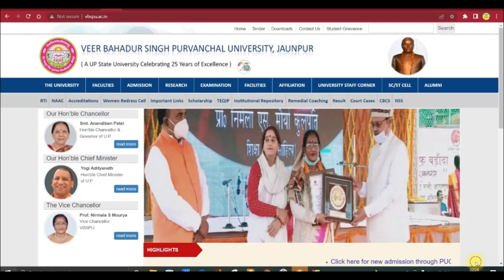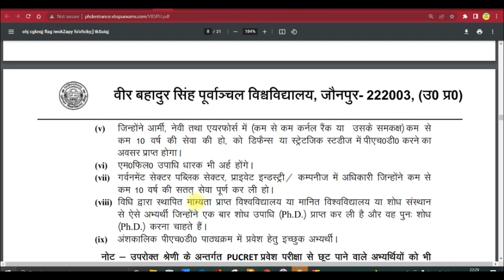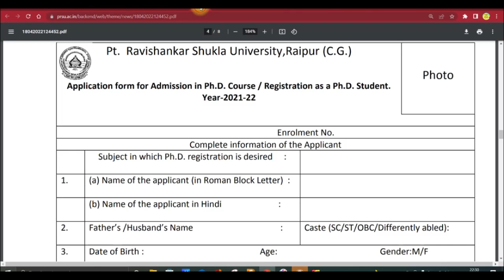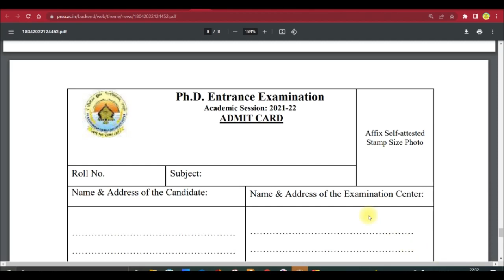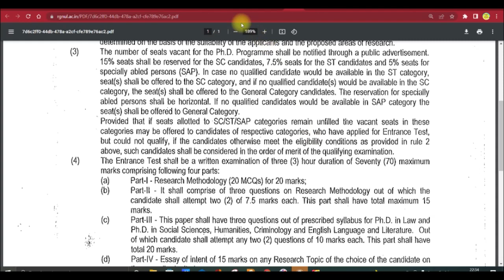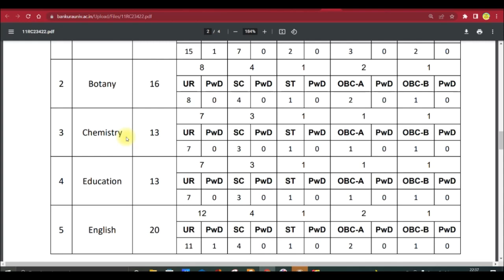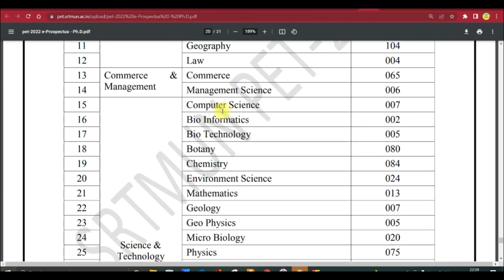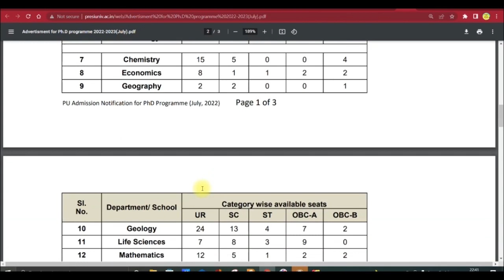7 Govt Universities PhD Admission Notification 2022-PhD Admission in India| phd information systems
5 Govt Universities PhD Admission Notification 2022-PhD Admission in India| phd information systems

12 Govt Universities PhD Admission Notification 2022 | Govt University | PhD Admission 2022 |UGC NTA

12 Government Universities PhD Admission Notification 2022
1cognitive science phd,
phd after ca,
phd in metaphysics,
harvard cs phd,
iisc phd,
iisc integrated phd,
acsir phd,
phd information systems,
quest phd,
jobbnorge phd,
phd 2021,
ph degree,
barc phd,
sathyabama university phd,
iisc bangalore phd,
jamia millia islamia phd
phd biostatistics
srm phd
gradcafe economics
phd in applied mathematics
wharton phd
mahe phd
mit phd computer science
phd data science online
stanford phd computer science
icar phd
svnit phd
data science phd programs
pre phd
phd office
harvard neuroscience phd
hbs phd
iitd phd
makaut phd
doctor of literature
phd in cryptography
phd in cyber security
phd in tamil
mit neuroscience phd
embl phd
after phd
phd in neuropsychology
nbhm phd
ptu phd
skilloutlook phd
davv phd
phd compulsory for assistant professor
phd in data analytics
pursuing phd
degree after phd
nii phd
aiims phd
online phd business
phd sustainability
phd in anthropology
iit b phd
vtu phd
phd industrial engineering
phd quantitative finance
phd social policy
christ university phd
jnu phd
phd in astronomy
doctorate of letters
mit economics phd
ugc phd regulations 2020
phd infectious disease
iith phd
insead phd
doctor of business administration online
doctor of architecture
fully funded dba programs
nit rourkela phd
phd in gender studies
phd in astrophysics
northeastern university phd programs
phd health policy
iit kgp phd
iitm phd
phd in ayurveda
opjs university phd is valid
sppu phd
msu phd programs
phd in actuarial science
phd in business analytics
phd in digital marketing
tifr phd
phd in strategy
phd in ai
bharathiar university phd
iitb phd
iit phd
nit phd
anna university phd
iit hyderabad phd
iit bombay phd
iit kharagpur phd
iit indore phd

PhD Admission Notification 2022 | Govt University | PhD Admission 2022  |